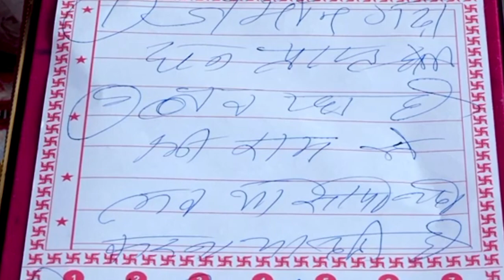एक ऐसा प्रेम प्रसंग जिसने सबको हैरान कर दिया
इस लड़की का गुप्त रहस्य खोलकर गुरु जी ने सबको चौकाया🤔

भरे दरबार में बाबा ने किया ऐसा चमत्कार कि महिला पुलिस भी दंग रह गई... Pandokhar Sarkar Dham

Ji

पंडोखर सरकार गुरुजी ने मीडिया बाले का गला कर दिया लॉक, मज़ाल किसीकी 1 अक्षर भी ना बुलवा के दिखाओ।     पंडोखर सरकार ने मीडिया बाले का गला कर दिया लॉक, मज़ाल किसीकी 1 अक्षर भी ना बुलवा पाए मीडिया बाले
pandokhardhamsarkar मीडिया aamnesaamne media bhopal divyadarbar datia mpअगर दरबार में शक्ति का परीक्षण करना है तो एकमात्र केंद्र है पंडोखर सरकार जो हमेशा लोगों को हमेशा आमंत्रण करता है कि आए और यहां पर शोध करें पंडोखर धाम शोध का केंद्र है पंडोखर धाम में ऐसी ऐसी चमत्कार हुए हैं जिनकी आप कल्पना नहीं कर सकते इस कलिकाल में आप यह सोच भी नहीं सकते ऐसे ऐसे कारनामे पंडोखर धाम में साक्षात आंखों के सामने लोगों के घटित होते हैं पंडोखर सरकार धाम में आए दिन चमत्कार होते रहते हैं लोगों की समस्या का स्वर्ण हूं ना ही अपने आप में चमत्कार है ऐसा ही एक कारनामा भोपाल के दरबार में हुआ जब दरबार चल रहा था तो एक मीडिया वाले ने किसी व्यक्ति को खड़ा किया और गुरु जी से कहा आप इसके बारे में कुछ बता कर दिखाएं पंडोखर सरकार में यह हमेशा ही होता रहा है पहले आज आने से पहले ही व्यक्ति की समस्या का समाधान सहित एक पर्चे में उल्लिखित कर दिया जाता है व्यक्ति पूछने आया पंडोखर धाम से तो गुरु जी ने उस मीडिया वाले व्यक्ति की आवाज लॉक कर दी जिससे वह कुछ भी नहीं बोल पाया यह दृश्य सबको असमंजस में डालने वाला था वहां महार बैठे बड़े वरिष्ठ पत्रकार रिपोर्टिंग कर रहे थे जिन्होंने पूरी कोशिश की कि वह लड़का कुछ भी बोल पाए मगर मजाल पंडोखर सरकार के सामने किसी की चली यह तो साक्षात चमत्कार का रूप है जो पंडोखर सरकार दरबार में हुआ ऐसा दरबार कहीं आपको देखने को नहीं मिला होगा मैं आप सभी को दरबार के लिए आमंत्रण करता हूं जितने भी लोग सनातन धर्म को बदनाम करने के लिए प्रयास कर रहे हैं उन सभी को मैं पंडोखर धाम आमंत्रण करता हूं आएं और शोध करें क्या है पंडोखर धाम में